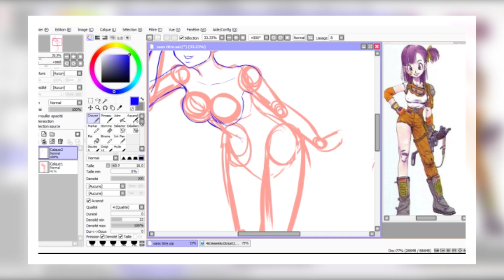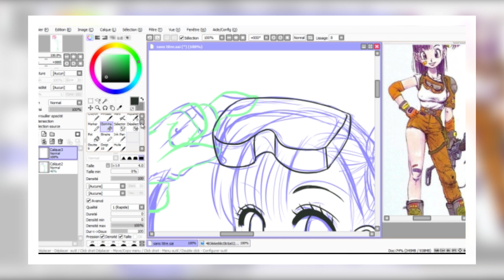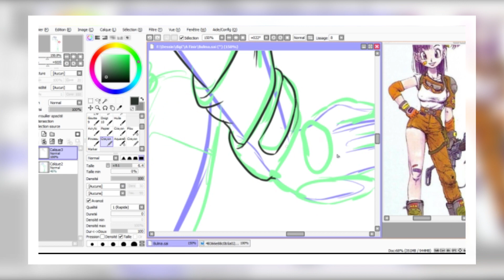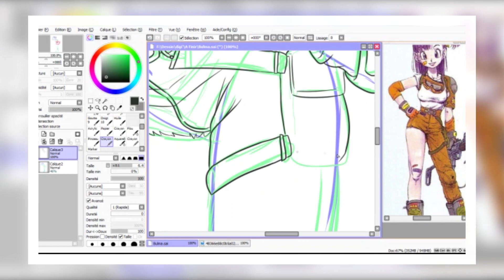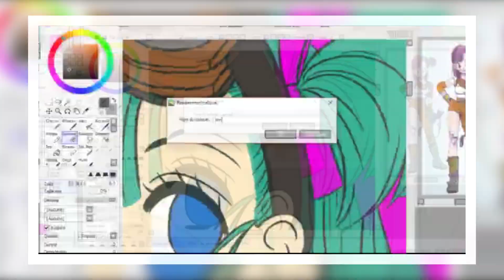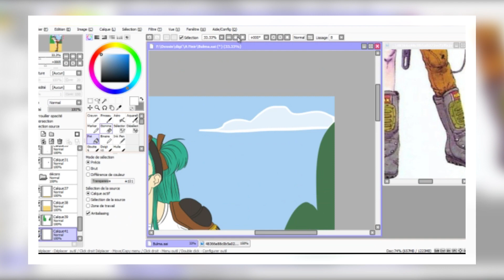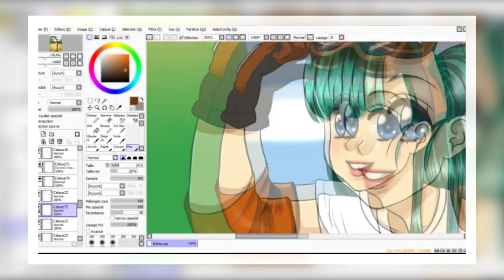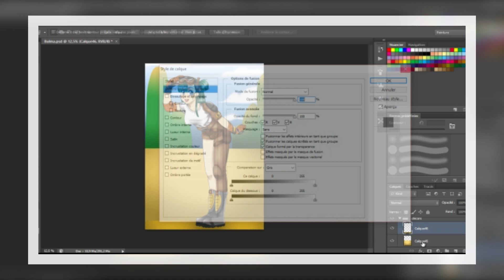JE DESSINE BULMA - DRAGON BALL !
Salut les amis! Nouveau SpeedPainting avec un Fanart Dragonball encore une fois, et c'est la belle Bulma qui est à l'honneur!

Bon visionnage!

¤ INFORMATIONS ¤

Temps Total : 3h
Logiciels : Paint Tool Sai, Photoshop CS6
Tablette : Wacom Intuos Draw

¤MUSIQUES ¤

Les Dessins en HD =
VERSION VERTE :